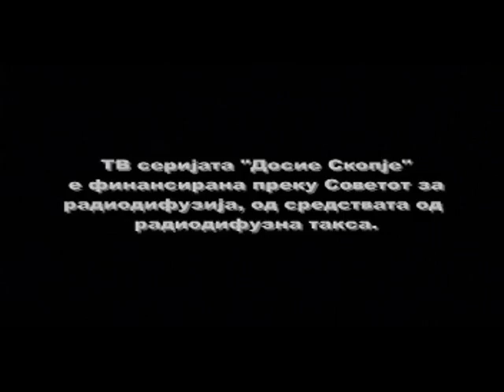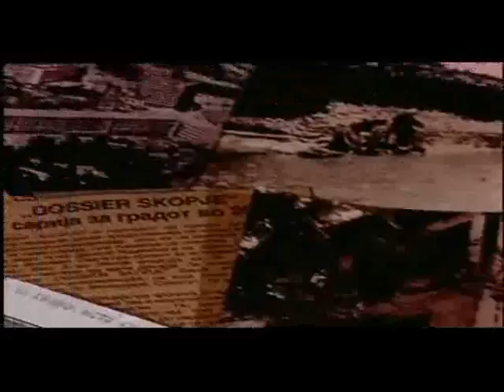Dossier Skopje 5/1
Neoficijalna hronika na eden grad, epizoda petta (prv del)